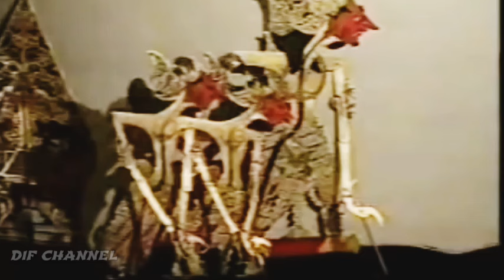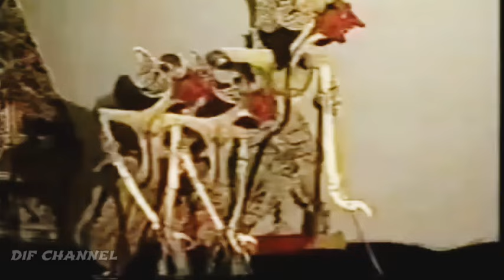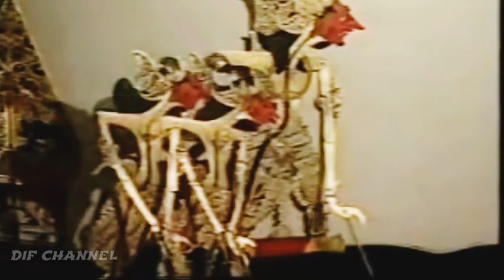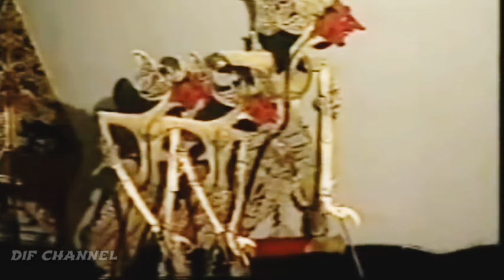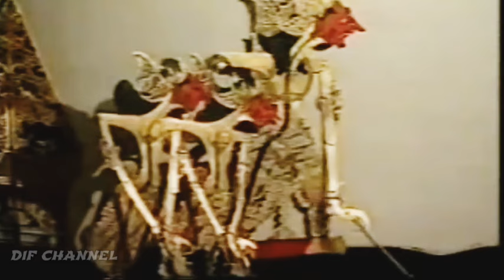WAHYU EKA JATI 01_KI HADI SUGITO#kihadisugito